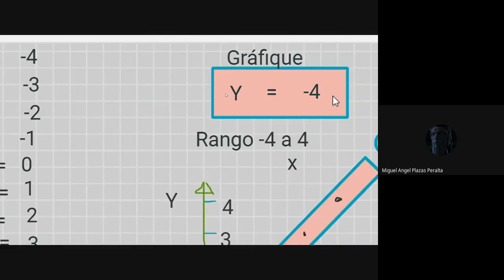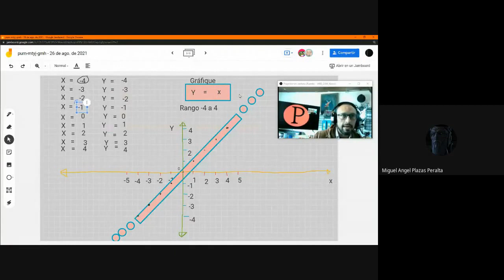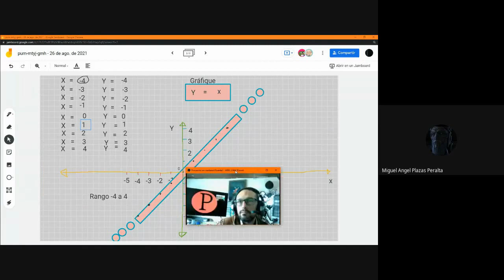¿Cómo hacer una gráfica Vídeo II?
¿Cómo hacer una gráfica ¿Cómo hacer una gráfica Vídeo II?